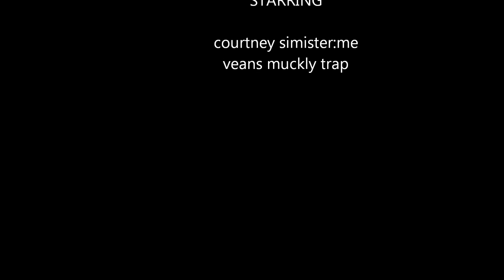my monster high movie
freekiy fabules